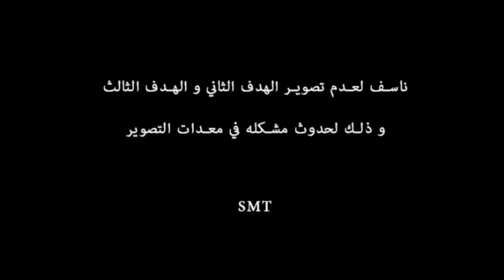SMT | Shabab Al-Fashn VS Sa7aba FC | Match Highlights